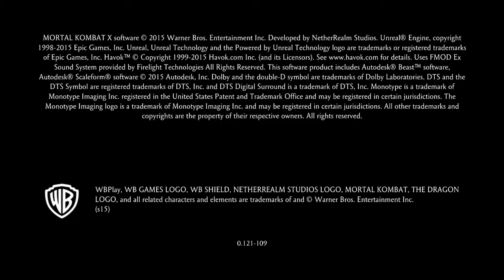Mortal Kombat X part 1